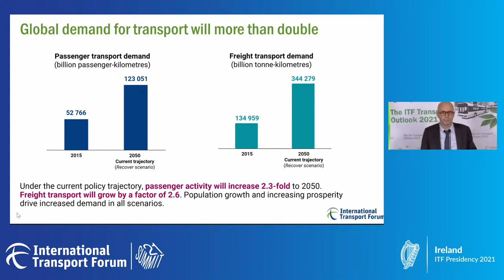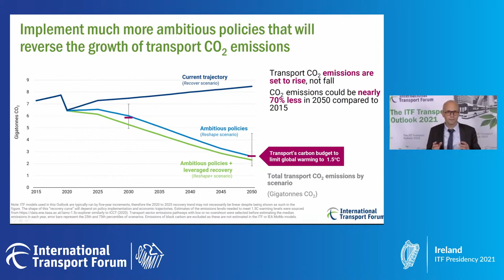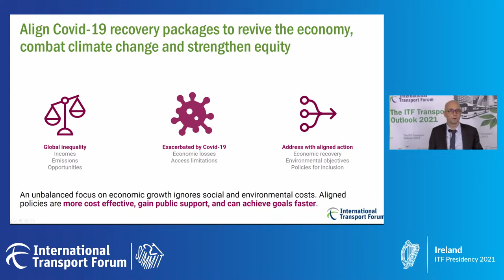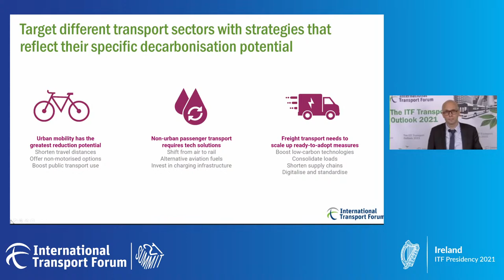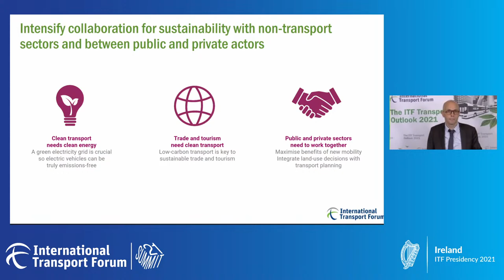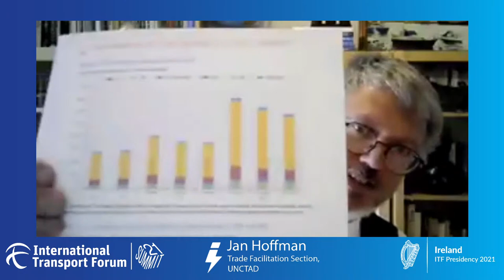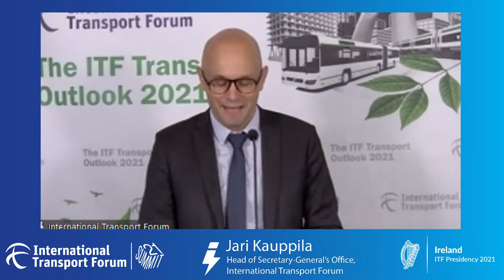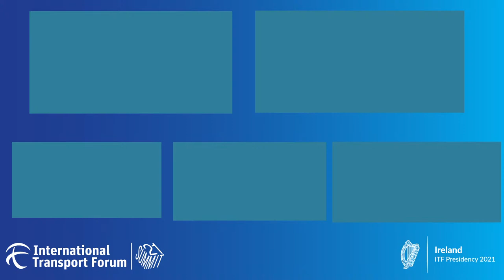ITF Transport Outlook 2021 - Panel Session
To access interpretation in German, French or Russian:
• Download the Interactio App from the Apple Store or Google Play store OR open in your mobile browser
 • Enter event code: ITF2021
 • Select the session you are attending
 • Select the language of choice
• Listen to the session on your phone and watch via this channel See full ITF Transport Outlook resources including the free Executive Summary translated in nine languages